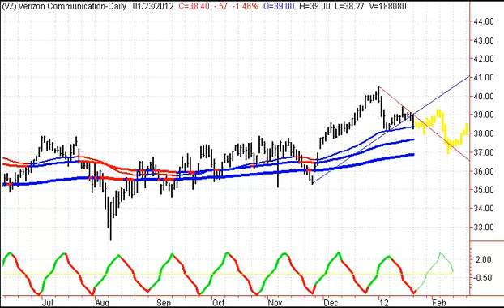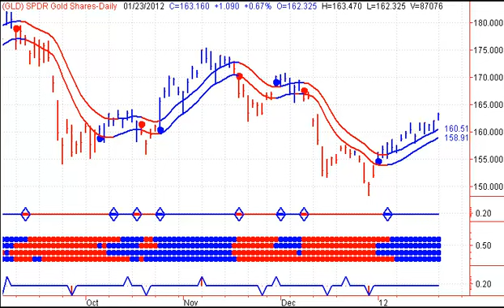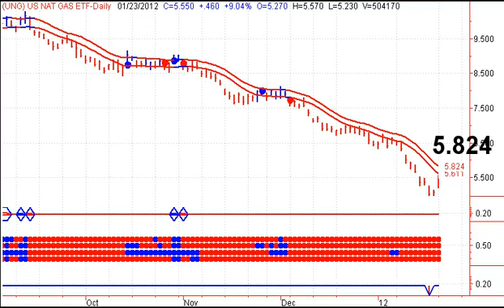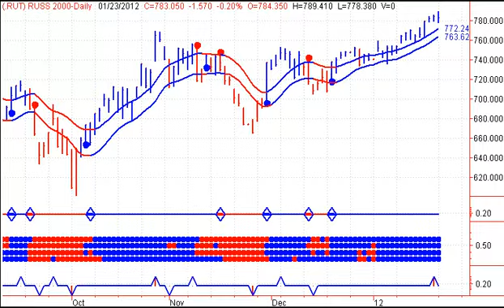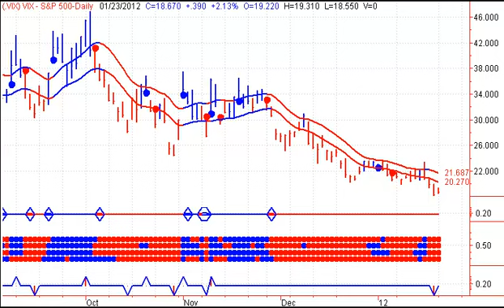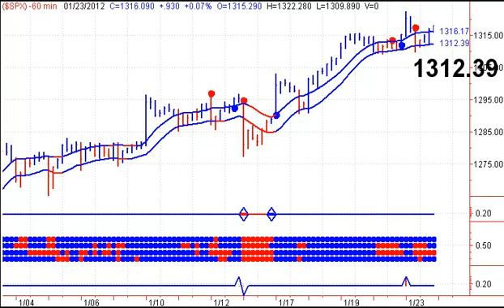Stock Market Trading Newsletter- GLD, SLV Targets Hit - 20120124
Stock Market Trading Newsletter -- Start your trading day off on the right foot, with Stephen Whiteside's Stock Market Timing Television. This free daily video newsletter focuses on the major Indexes and ETF's, as well as the US Dollar, Crude Oil, Natural Gas, Precious Metals including Gold and Silver.